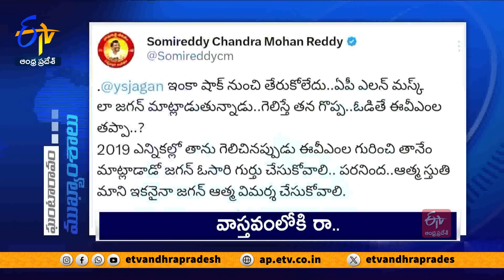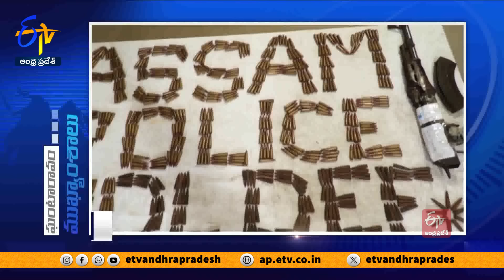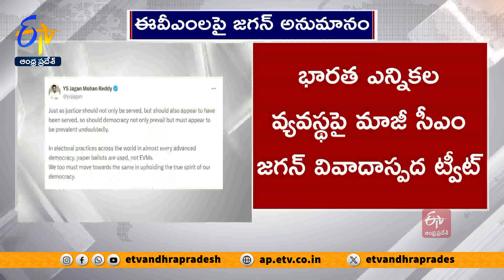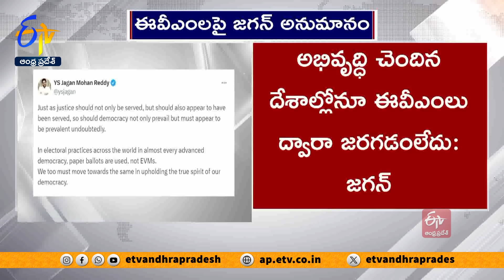Ghantaravam 12 NOON | Full Bulletin | 18th June 2024 | ETV Andhra Pradesh | ETV Win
18th June 2024| Ghantaravam 12 Noon | ఘంటారావం  |  ETV Andhra Pradesh | ఈటీవీ ఆంధ్రప్రదేశ్‍ | ETV Win | ఈటీవీ విన్‍